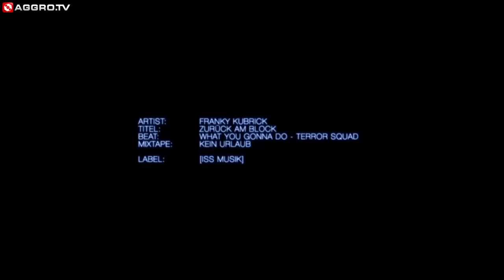FRANKY KUBRICK - ZURÜCK AM BLOCK (OFFICIAL HD VERSION AGGROTV)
FRANKY KUBRICK - ZURÜCK AM BLOCK